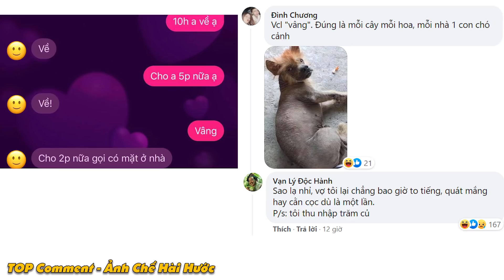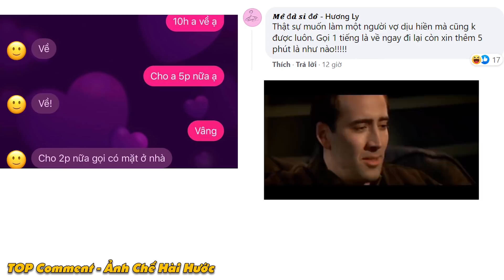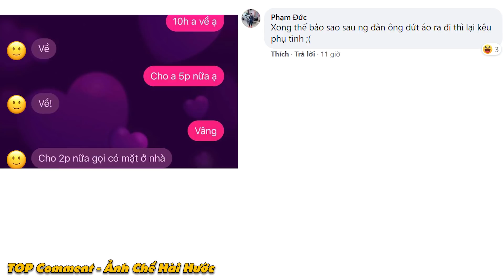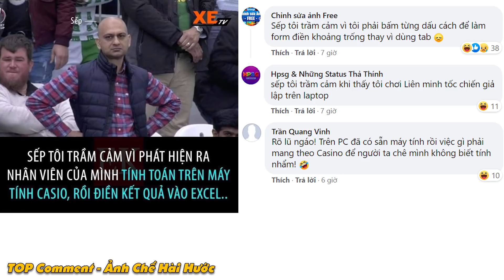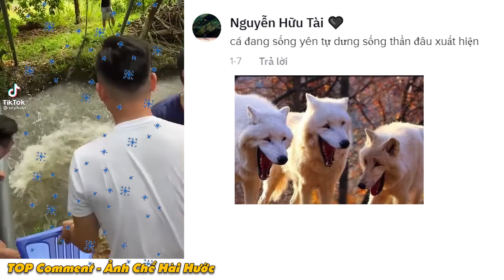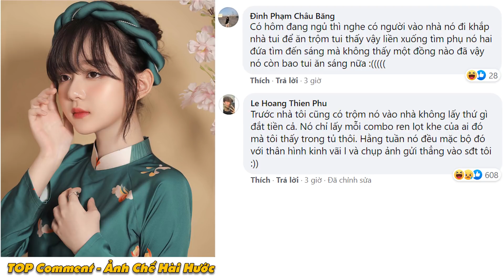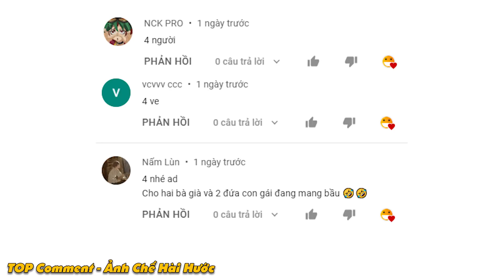Hùng Dũng chấn thương - Top Comment - Bình luận hài hước bá đạo nhất Facebook, Tik Tok và ảnh chế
Nguồn: Facebook, TIK TOK

👍Là Kênh Chuyên đăng tải những video về Top Comment, Bình Luận Hài Hước, nhằm mang đến cho tất cả quý vị và các bạn những giây phút thư giãn sau những giờ làm việc mệt mỏi..😁